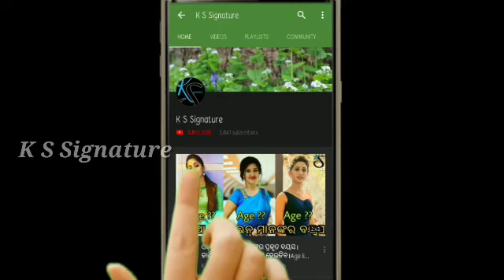Abhismit proposed GunGun in front of whole family ।।